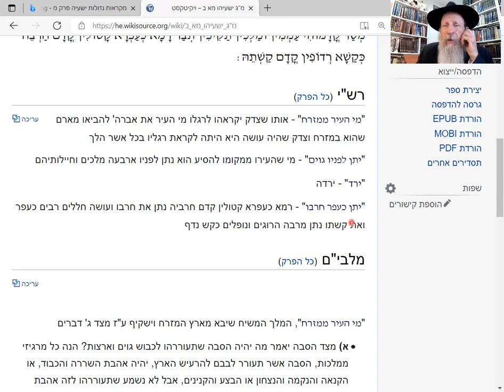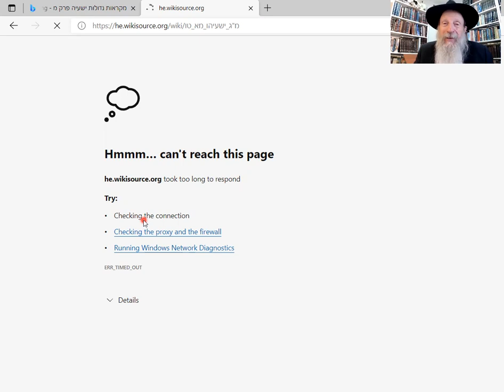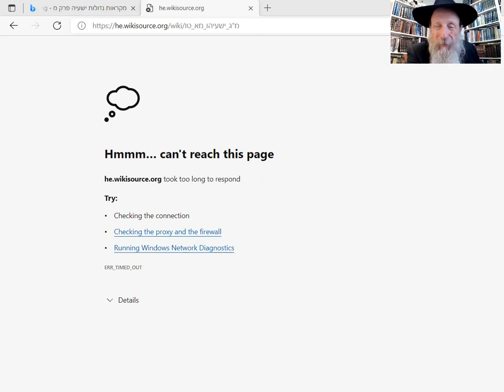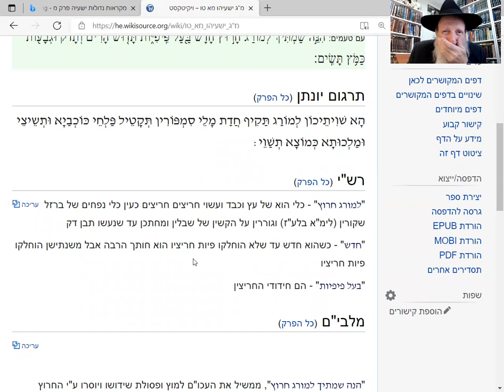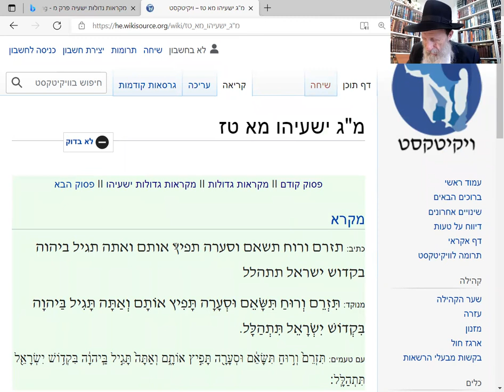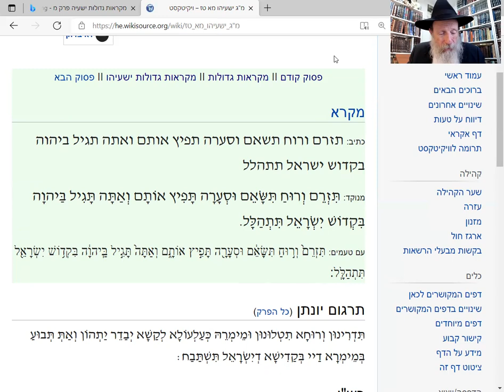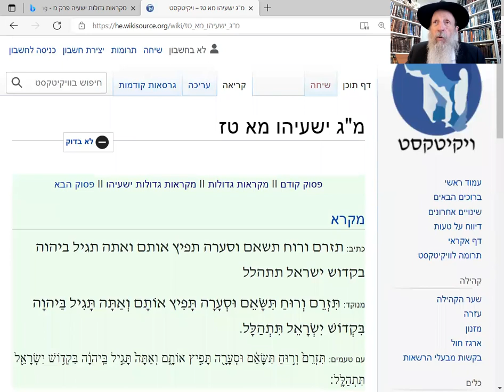Isaiah 40-41: G-d tells Jews "The Geula is certain! I'll destroy your enemies!"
Haftorah for this Shabbat: Lech Lecha